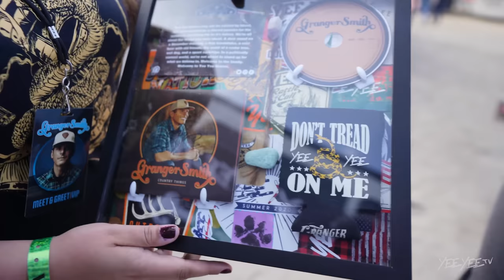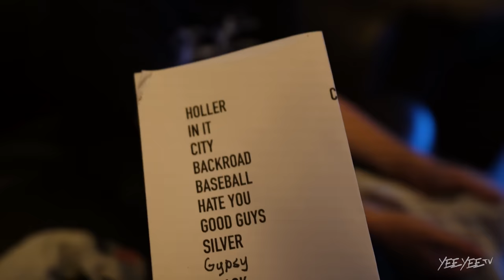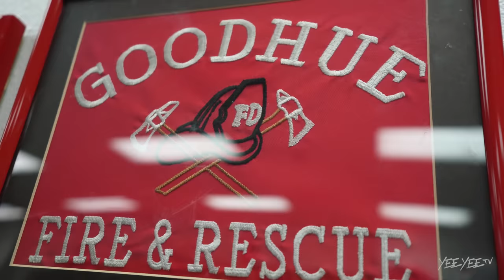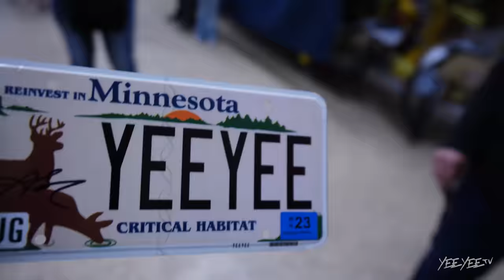Had To Go To The Fire Department!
The Smiths
4500 Williams Drive